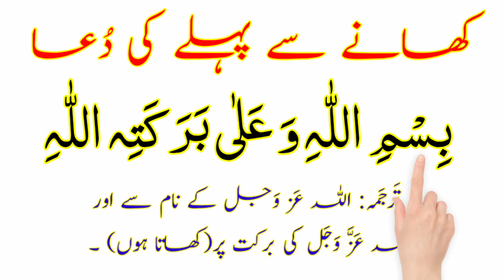Dua before eating meal HD (Khana Khane Se Pehle Ki Dua Text full) Khana khane ki dua HD Arabic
eating dua
dua for eating food
muslim prayer before eating
prayer before eating islam
what to say before eating in islam
dua foods
important duas in islam
islamic prayer before eating
before eating dua
dua before eating
khana khane se pehle ki dua
Khana khane ki dua
Khane ki dua
dua before eating meals
Ummid Karta huki Aap ko Dua before eating meal HD (Khana Khane Se Pehle Ki Dua Text full) Khana khane ki dua HD Arabic Video pasand Aayegi انشاء اللہ عزوجل

Thanks 👇👇👇👇👇👇👇
ayatul kursi
surah mulk
surah kahf
quran
surah muzammil
surah fatiha
azan
darood sharif
surah al baqarah
surah kausar
dua qunoot
4 qul
dua e qunoot
surah nas
namaz
noorani qaida
airtel kursi
ayatul kursi 100 times
kursi
namaj
ayathu kursi
muzammil surah
alhamdu surah
4 qul and ayatul kursi
surah nasr
inna ataina kal kausar
Dua before eating meal with urdu translation HD (Khana Khane Se Pehle Ki Dua full) Khana khane ki dua HD arabic